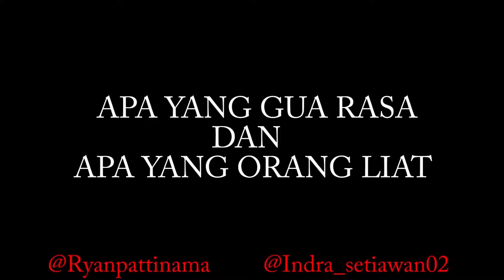Apa yang gua rasa dan apa yang orang liat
Colaboration @indra_setiawan02